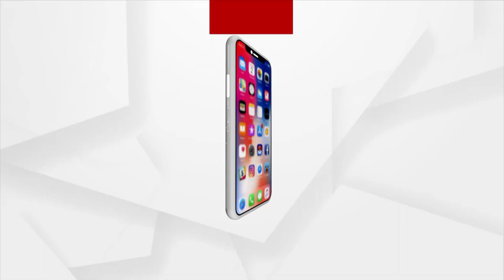BJD Workers Show Disrespect to Odisha Assembly Speaker Surya Narayan Patro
Odisha Assembly Speaker Surya Narayan Patro who came for school inauguration in ganjam is disrespected by BJD Workers.